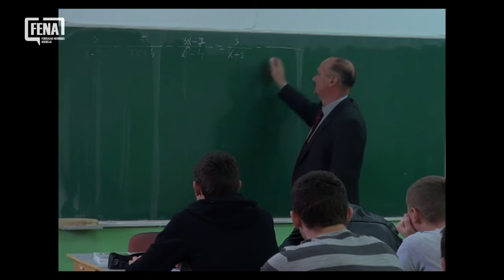Otvoren konkurs za prijem nastavnika i suradnika u školama u TK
TUZLA, 14. augusta (FENA) - Oglas za prijem zaposlenika u osnovne i srednje škole objavljen 8. augusta otvoren je još tri dana. Objavljene su i liste u svim osnovnim i srednjim školama u Tuzlanskom kantonu (TK) za prijem nastavnika i suradnika, a intervjui će biti obavljeni 16., 17. i 18. augusta.